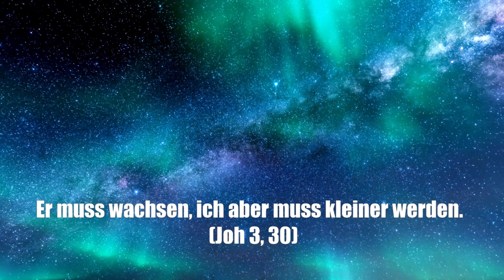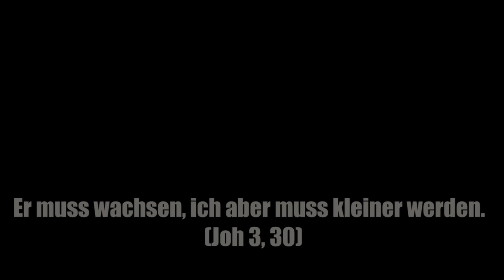Verdrehte "wissenschaftliche" Wirklichkeit – oder echte Begründung von Wahrheit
Heute ist die aufgeklärte Menschheit der Auffassung, über "wissenschaftliche" Methoden einen Zugang zur Wahrheit zu haben. Mit solchen Wahrheiten werden massive Eingriffe in unsere Lebenswirklichkeit begründet, wie sie einem mittelalterlichen Warlord gewiss gefallen hätten. Ein solcher Warlord lebte in einer anderen Welt, nämlich im Gefüge der Wirklichkeit mit ihren Traditionen, Bindungen, Ständen, Pflichten und Würden, um die er nicht herumkam. Die heutige Welt hat ihre Grundlage in einem falschen Denken, das darum auch zu falschen Ergebnissen führen muss. In diesem Video geht es um die Zweidimensionalität dieses Denkens, die moderne Philosophie ohne Gott, um Logik, das Personale, die Inkarnation und warum man ohne Gott zu keinen Wahrheiten gelangen kann.